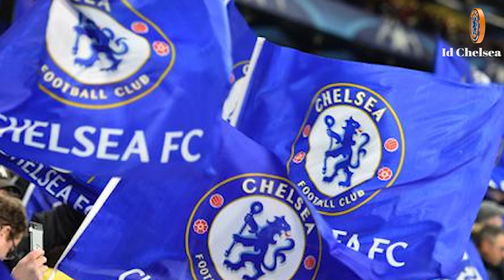UPDATE CHELSEA | GRAHAM POTER MERUBAH CHELSEA SEGALANYA DARI PEMAIN WARISAN THOMAS TUCHEL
Selamat datang di chanel kami HANSBALL chanel kami menghadirkan info info terkini dan info terupdate chelsea,  berita  chelsea terkini, pediksi pertandingan chelsea  dukung chanel kami dengan like, komen dan subcribe dan apabila info kami atau berita kami berguna silahkan share ke saudara atau teman terimakasih